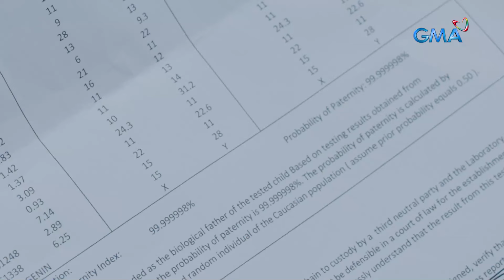Asawa Ng Asawa Ko: Kanino papabor ang resulta ng paternity test? (Episode 59)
Aired (April 25, 2024): Lumitaw na ang resulta ng ‘paternity test’ ni Jordan (Rayver Cruz) sa anak ni Shaira (Liezel Lopez). Kanino kaya ito papabor?

Watch the latest episodes of 'Asawa Ng Asawa Ko’ weekdays, 9:35 PM on GMA Primetime, starring Jasmine Curtis-Smith, Rayver Cruz, Kzhoebe Nicole Baker, Liezel Lopez, Martin Del Rosario, Joem Bascon, Kim De Leon, Luis Hontiveros, Patricia Coma, Bruce Roeland, Crystal Paras, Jeniffer Maravilla, Ms. Gina Alajar, Billie Hakenson, Quinn Carillo, and Mariz Ricketts